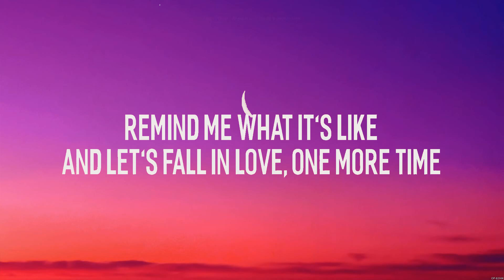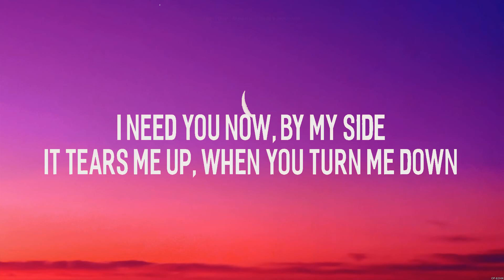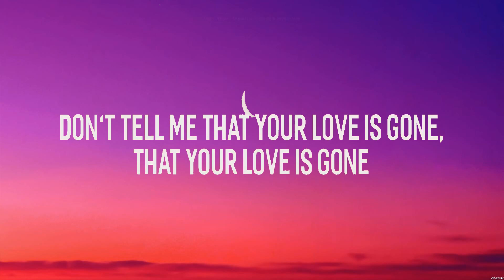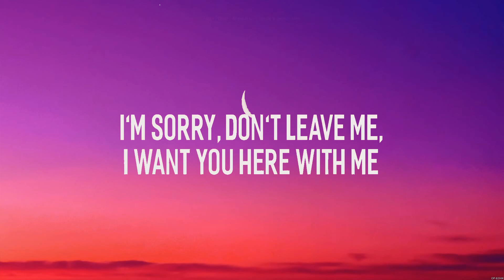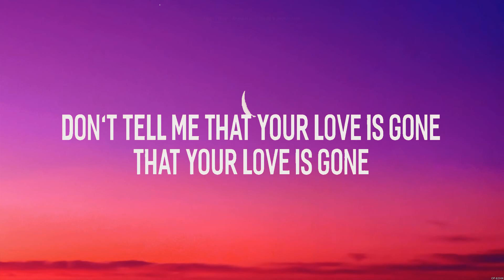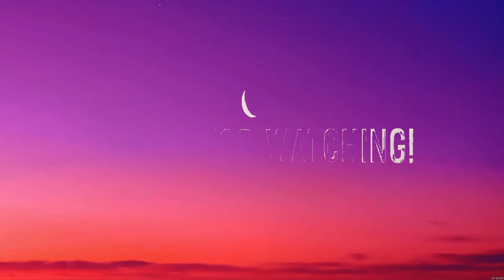SLANDER ft. Dylan Matthew - Love Is Gone (Lyrics)